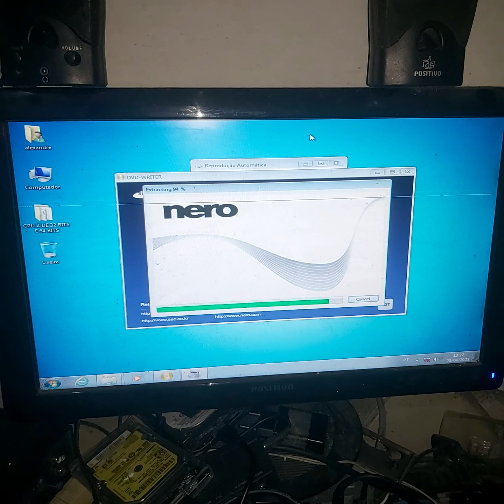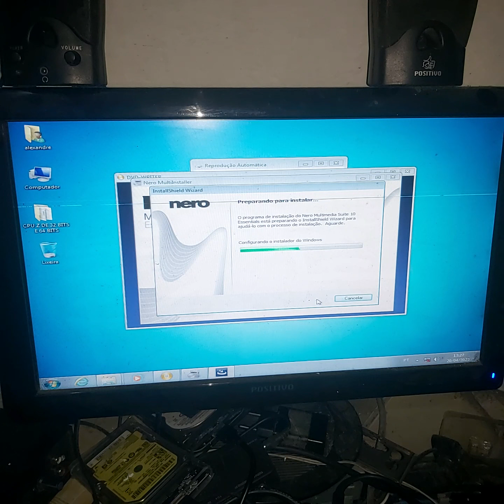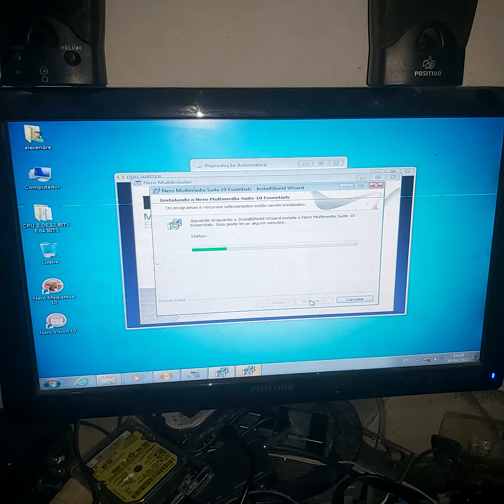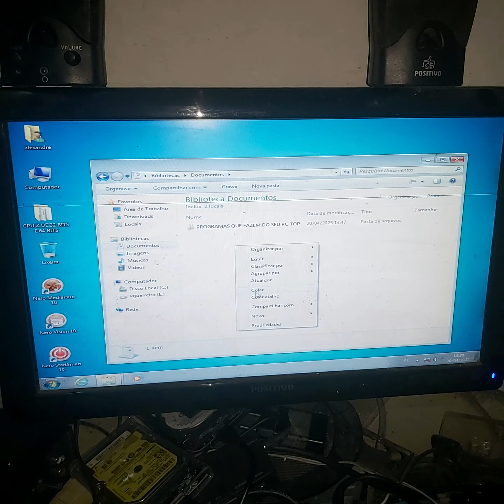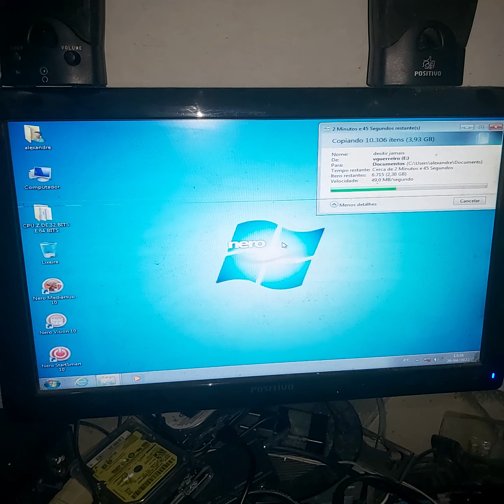como instalar Nero multimédia suíte 10 essentials